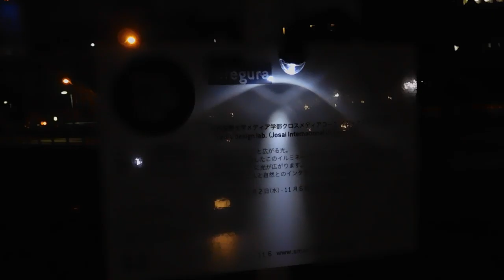DSCN0165スマートイルミネーション横浜20161106城西国際大学furegura